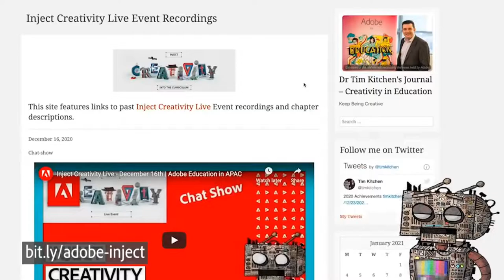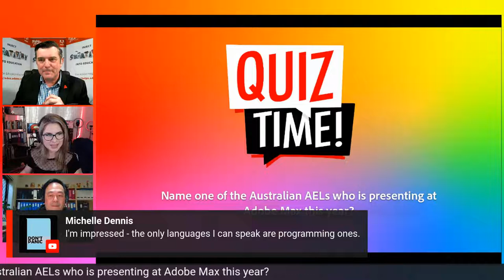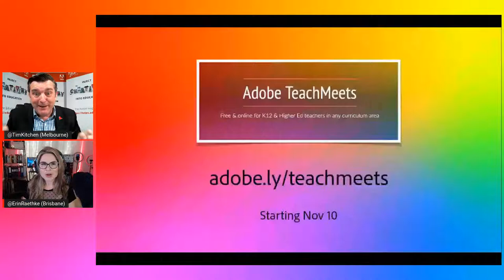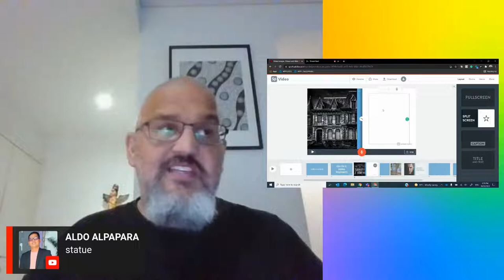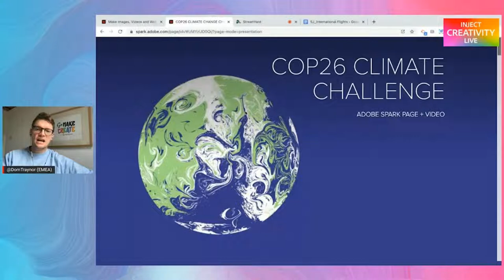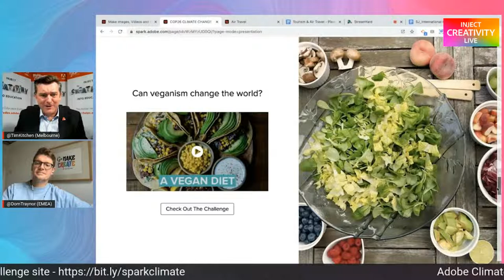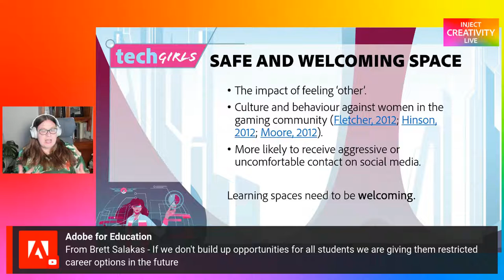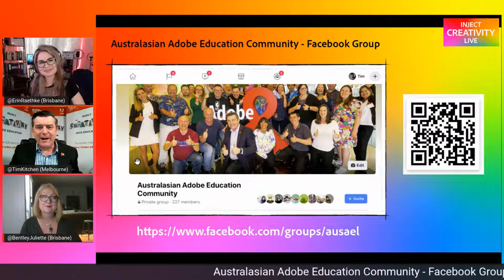Inject Creativity Live - October 20th | Adobe Education in APAC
In this episode of the Inject Creativity Live Chat Show, Senior Adobe Education Specialist Dr Tim Kitchen and TAFE Queensland Online Learning & Media Developer Erin Raethke are joined by Adobe Education Leader Brett Salakis (Co-founder aussieED) and Thought Leader Michelle Dennis (Haileybury College).

You can learn about past and future episodes of the Inject Creativity Live Chat Show